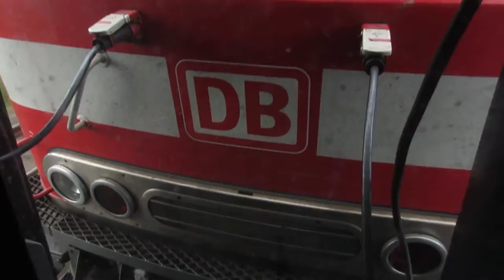Germany: DB Railways Class 218 'Rabbit' leaves Oldenburg in Holstein (Holst) on a Frankfurt service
Germany: DB Railways Class 218 'Rabbit' 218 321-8 leaves Oldenburg in Holstein (Holst) on a Frankfurt service, the IC2221,  1508 Fehmarn-Burg to Frankfurt.

From 1:22 we enjoy a short additional view on board showing the locomotive coupling viewed from inside the train.

Both clips were recorded on the 6th July ‎2016.

The DB Class 218 (before 1968 the DB Class V 164) are a class of 4 axle, diesel hydraulic locomotives acquired by the Deutsche Bundesbahn for use on main and secondary lines for both passenger and freight trains.

The class represents the final major revision of the DB V 160 family of locomotives; having the preferred features of the antecedent locomotives, including a hydrodynamic brake, and a single engine providing electrical train heating via a generator as well as tractive power. The class were also the most numerous of the family, providing the backbone of the Deutsche Bundesbahn's main-line diesel locomotive traction from the 1970s up to the reunification of Germany.

With a power of 2500 to 2800 hp and a top speed of 140 km/h, and the ability to work in multiple with related classes 215, 216, 217 and 218 as well as other classes, and coupled with electric heating and a low speed gear for heavier freight trains the locomotives became the main source of motive power in West Germany on both passenger and freight trains outside electrified sections.

The turn of the second millennium and the preceding few years saw a change from locomotive hauled trains to increasing use of 'diesel railcars' (or DMUs, diesel multiple units). This led to a reduction in the demand for these locomotives on passenger services, with many falling out of use, or only finding work pulling freight trains.
Deutsche Bahn AG (DB AG, DBAG or DB) is the German railway company, a private joint-stock company (AG) with the federal government being its majority shareholder with its headquarters in Berlin. It came into existence in 1994 as the successor to the former state railways of Germany, the Deutsche Bundesbahn of West Germany and the Deutsche Reichsbahn of East Germany. It also gained ownership of former railway assets in West Berlin held by the Verwaltung des ehemaligen Reichsbahnvermögens. Its name means "German Railway" in German.

Deutsche Bahn describes itself as the second-largest transport company in the world, after Deutsche Post AG, and is the largest railway operator and infrastructure owner in Europe. It carries about two billion passengers each year.
At its creation, DBAG took over the abbreviation and logo DB from the West German state railway Deutsche Bundesbahn, although it has since modernised the logo. Erik Spiekermann designed the new corporate font DB type.
Oldenburg in Holstein is a town at the southwestern shore of the Baltic Sea. The nearest city is Lübeck. The town belongs to the (historical) region of Holstein, today in the state Schleswig-Holstein of Germany.

Oldenburg was the chief town of the Wagrians, one of the Slavic peoples that migrated as far west as the river Elbe in or after the 6th century (see Völkerwanderung), also known as Wends and Obotrites. They arrived about 700 AD and the Pomeranian/Kashubian (Slavic) name was Starigard or Stargard, meaning "Old Settlement", "Old Castle", "Old City/Town"; the German name Oldenburg is of Low German origin and carries the same meaning. The Obotrites were allies of Charlemagne. Emperor Otto I established the bishopric of Oldenburg under Adaldag, archbishop of Hamburg.

To the Northern Germanic Vikings, the city was known as Brandehuse, i.e. "the burned houses", indicating the bellicose times.

For centuries, Starigard/Oldenburg remained the Slavic competitor of Hedeby on the Baltic trade, until the counts Adolph I and Adolph II of Schauenburg and Holstein, supported by Henry the Lion, finally defeated the Wends during the first half of the 12th century.

The modern town has a partnership with Bergen auf Rügen in Mecklenburg-Vorpommern.
Holstein is the region between the rivers Elbe and Eider. It is part of Schleswig-Holstein, the northernmost state of Germany.  The history of Holstein is closely intertwined with the history of the Danish Duchy of Schleswig (Danish: Slesvig). The capital of Holstein is Kiel.

Holstein's name comes from the Holcetae, a Saxon tribe mentioned by Adam of Bremen as living on the north bank of the Elbe, to the west of Hamburg. The name means "dwellers in the wood" (Northern Low Saxon: Hol(t)saten; German: Holzsassen).